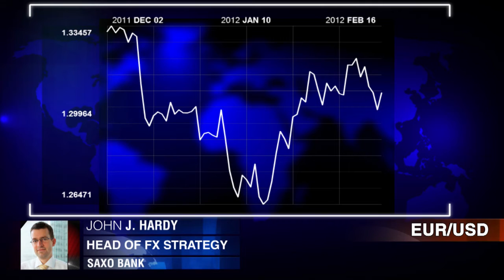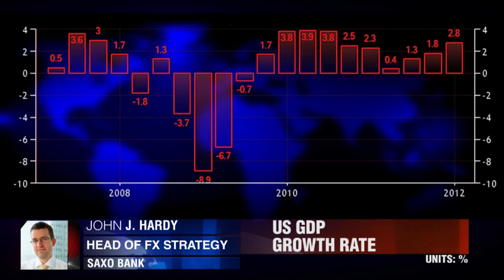Saxo Bank on 'The Week Ahead'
Dukascopy TV journalist Rowena Harris-Doughty speaks to Head of FX Strategy John J. Hardy from Saxo Bank about potential market movers for the week beginning Monday 20th February. He also shares his views on the US economy, and what major Euro crosses might be interesting to keep an eye on in the coming week.